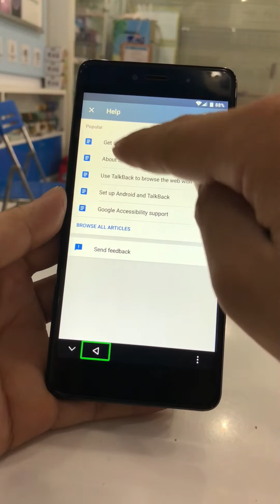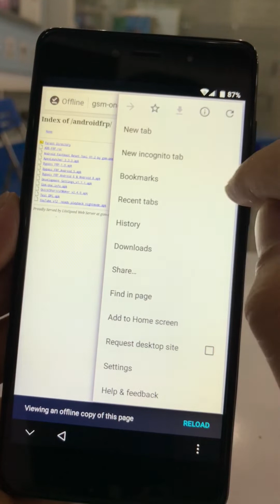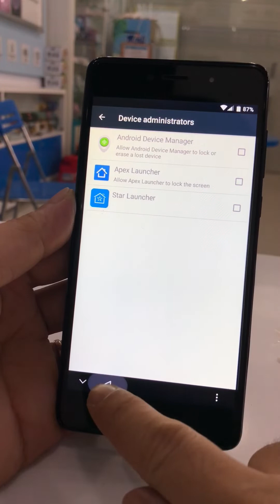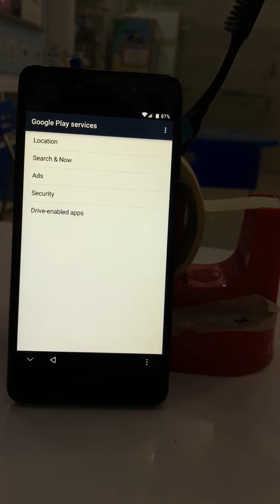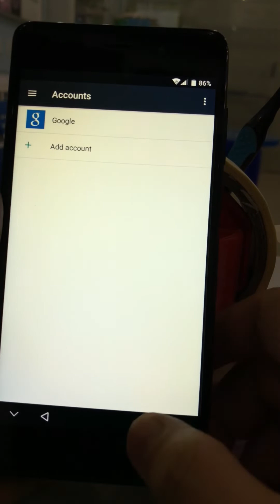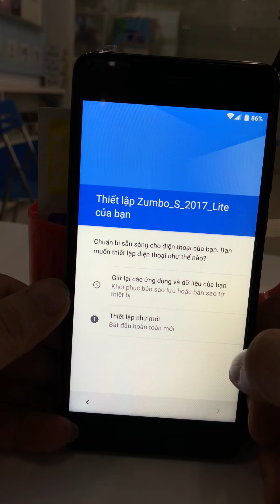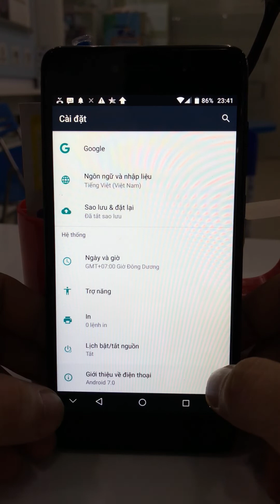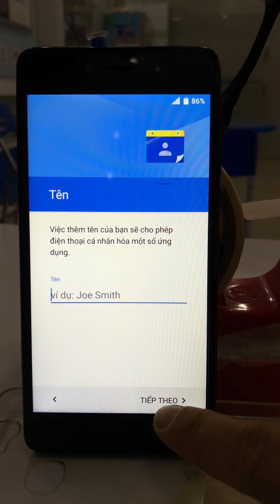Xác minh tài khoản của bạn Mobiistar Zumbo S2 Lite, bypass account google Android 7.0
🏠 QUỐC HUY mobile
✅ Ép kính - Thay màn hình - Cảm ứng tất cả các dòng smartphone, máy tính bảng
✅ Sử dụng linh kiện chính hãng và zin bóc máy